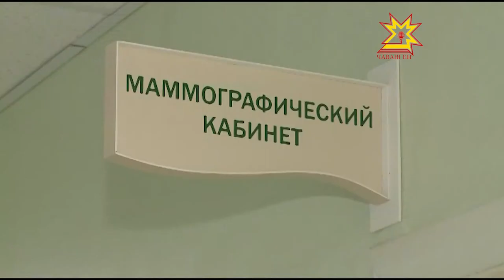Çĕнĕ оборудовани кăкăр шыççи пуррипе çуккине пуçламăш тапхăртах палăртать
Кăкăр шыççи — чи анлă сарăлнă онкологи чирĕ. Чăваш Енре   пĕлтĕр усал шыçăллă 4 пин  ытла хĕрарăма шута илнĕ. Тĕп хулари 1-мĕш клиника больницин маммологи центрне цифра мелĕпе ĕçлекен оборудовани кÿрсе килнĕ. Çĕнĕ аппарат кăкăр шыççи пуррипе çуккине пуçламăш тапхăртах палăртать. Ун чухне ăна сиплеме май пур.